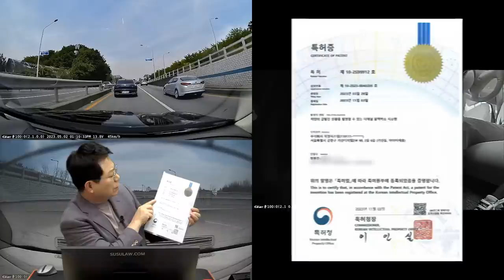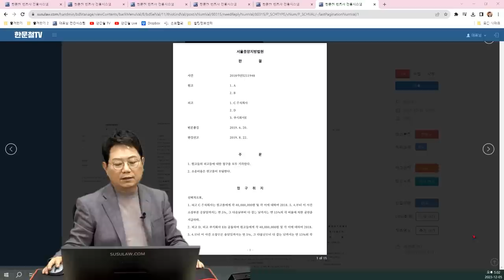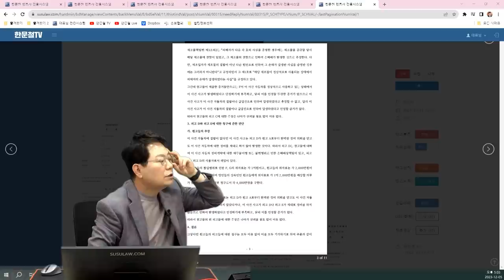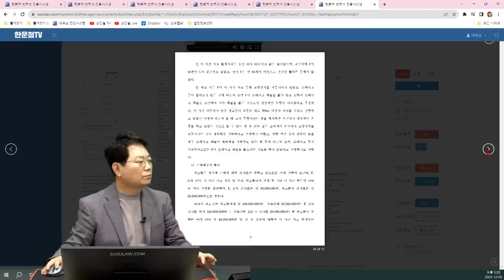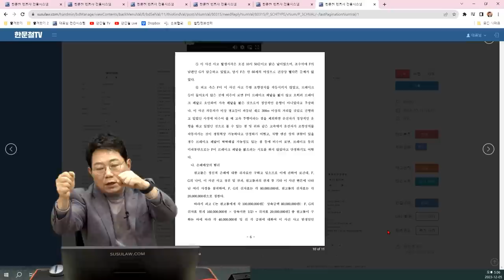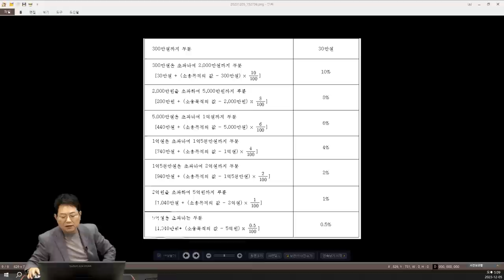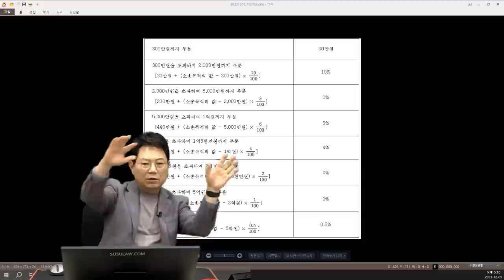20411회. ❗긴급 급발진 특집❗ 페달 블랙박스 사면 한문철 변호사님께서 소송해주시나요? + 한남동 급발진 의심 사고 영상까지 여러분께 긴급으로 보여드립니다.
한문철TV QHD 3채널 블랙박스 HANCAM 3X-Q 링크

231205 (화) 2부 생방송
급발진 특집

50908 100 대 0 블랙박스 역광 영상이예요  열공반 김문영(MY K)입니다
49655 드림아이 백대빵 페달 블랙박스 영상
59491트로트 가수 설운도 아내가 운전한 벤츠 한남동 상가 돌진, 10명 부상자 발생